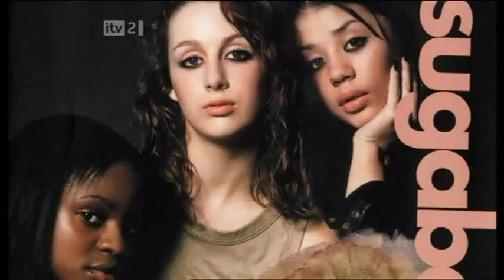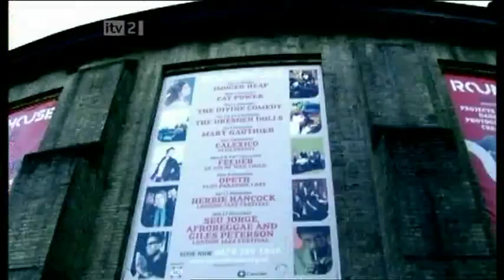Sugababes : Uncovered Pt. 2